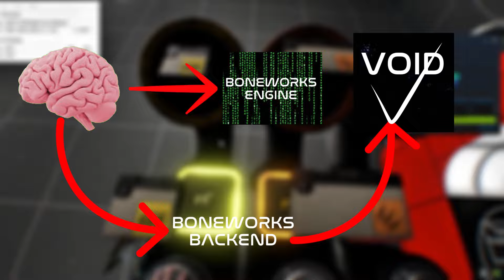Who Was Arthur Ford?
Who Was Arthur Ford?Today will Find out!

PC SPECS:

AMD FX(tm)-8350 Eight-Core Processor4.00 GHz
12GB DDR3 Ram